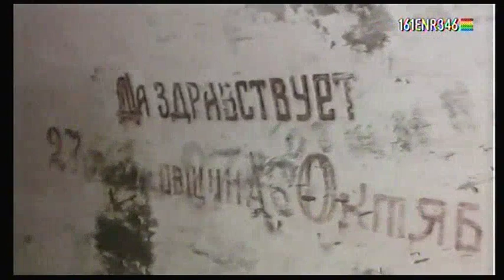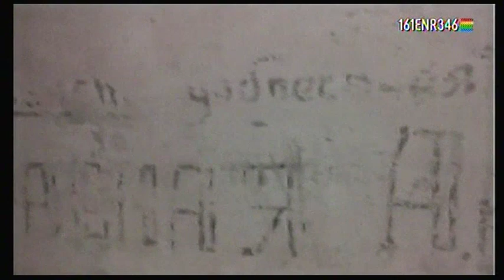Bunkry w Osowcu (szlak pieszy Biebrzańskiego Parku Narodowego)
Nagranie sygnału analogowego telewizji amatorskiej 161ENR346 w trybie szerokoekranowym. Reportaż z wycieczki na ścieżkę edukacyjną Biebrzańskiego Parku Narodowego w osadzie Osowiec-Twierdza.